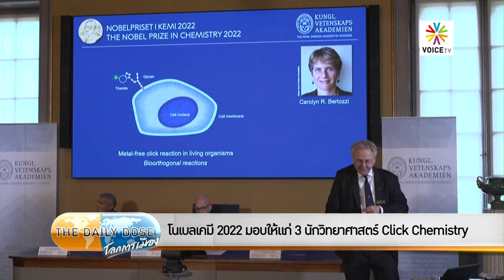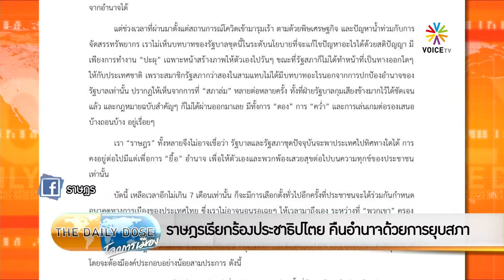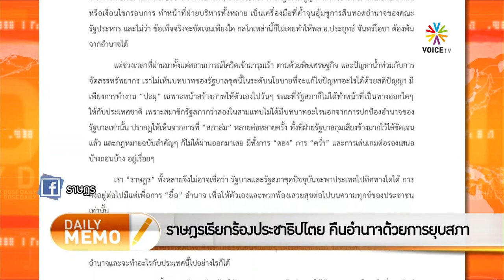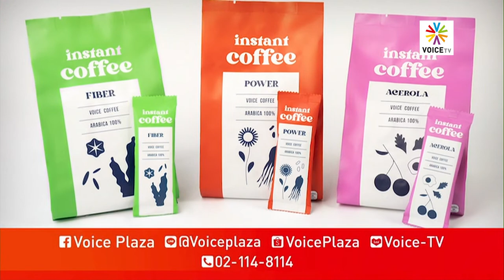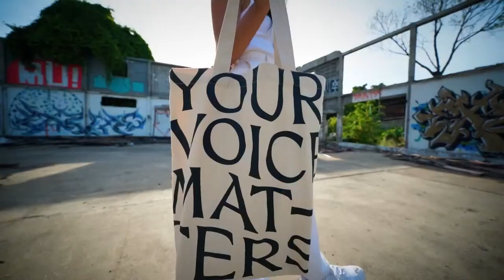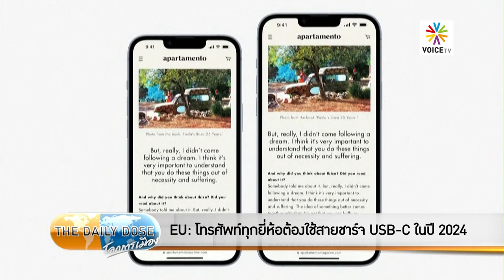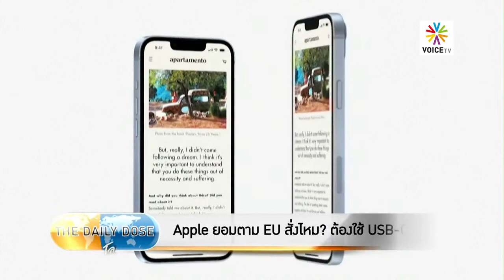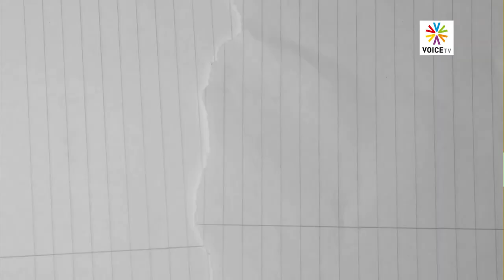TheDailyDose (7ต.ค.65) : EU สั่งทุกเรื่องที่พลเมืองไม่ได้ขอ และละเมิดสิทธิ์นิติบุคคล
รายการ The Daily Dose ประจำวัน 7 ตุลาคม 2565

- โนเบลเคมี 2022 มอบให้แก่ 3 นักวิทยาศาสตร์ Click Chemistry
- เหตุการณ์ยิงที่ จ.หนองบัวลำภูเศร้าโศกเกินกว่าคนจะรับไหว
- เสียใจถึงที่สุดต่อผู้สูญเสียในโศกนาฏกรรมอันเลวร้ายนี้
- ราษฎรเรียกร้องประชาธิปไตย คืนอำนาจด้วยการยุบสภา
- ไม่ลืม! คนการเมือง-ปชช. หลั่งไหลร่วมรำลึก 6 ตุลา
- 'ราษฎร' เคลื่อนต่อ! เรียกร้อง รัฐบาลยุบสภาทันที
- ภัสราวลี ธนกิจวิบูลย์ผล ตัวแทนกลุ่มราษฎร
- คนรัสเซียต้องการย้ายถิ่นฐานไปอยู่ที่อื่นมี เพราะสงคราม
- ผู้นำกองทัพ Chechnya พร้อมส่งลูกเข้ารบที่ยูเครน
- EU: โทรศัพท์ทุกยี่ห้อต้องใช้สายชาร์จ USB-C ในปี 2024
- Apple ยอมตาม EU สั่งไหม? ต้องใช้ USB-C ทั้งหมด...
- EU สั่งทุกเรื่องที่พลเมืองไม่ได้ขอ และละเมิดสิทธิ์นิติบุคคล